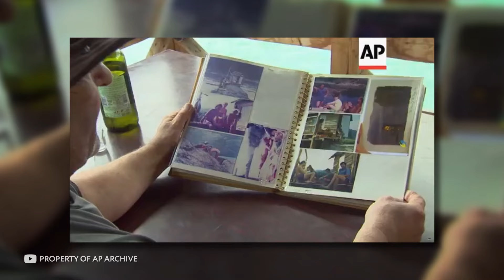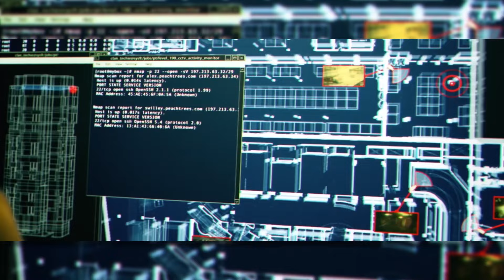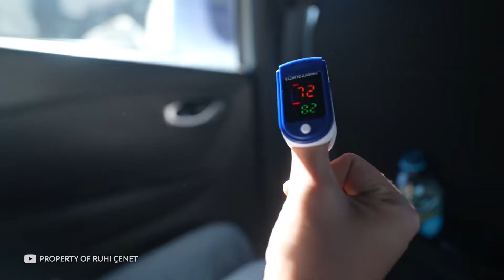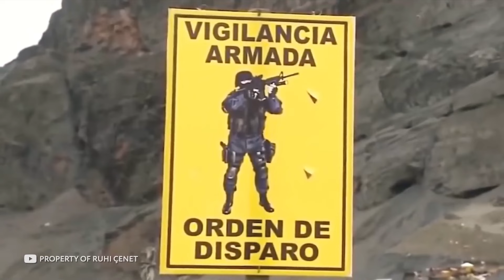100 Genius Workers That Are on Another Level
Meet the genius workers who are on another level! In this video, we'll showcase incredible skills and innovative techniques that set these professionals apart. Prepare to be amazed by their extraordinary talents and groundbreaking achievements.